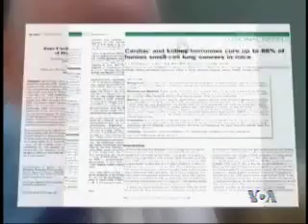Srčani hormoni u službi otkrivanja leka protiv raka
Endokrinolog Dejvid Vesli, posle smrti svoje supruge, koja je umrla od raka dojke, odlučio je da ne sedi skrštenih ruku i počeo da radi na pronalasku leka protiv raka. S obzirom da mu onkologija nije specijalnost, nije se bavio rakom sve dok se i lično nije suočio sa tom bolešću pre sedam godina. Ono što je otkrio, zapanjilo je njegove kolege.